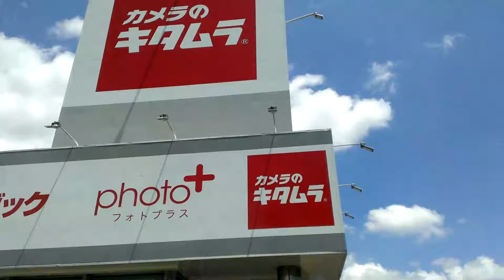カメラのキタムラ